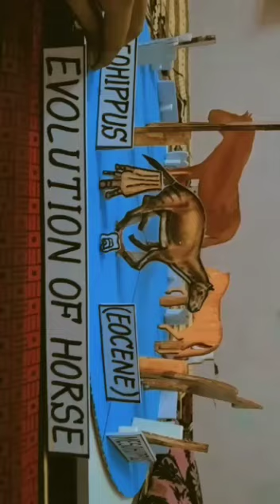evolution of horse model submission। in pg